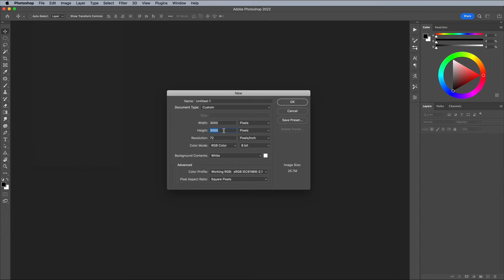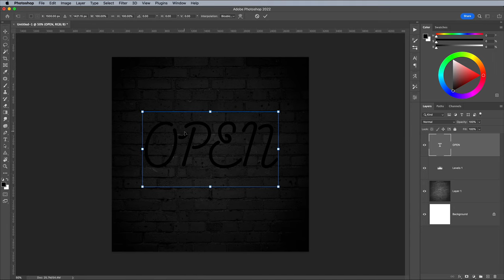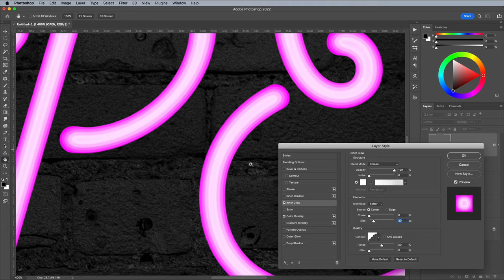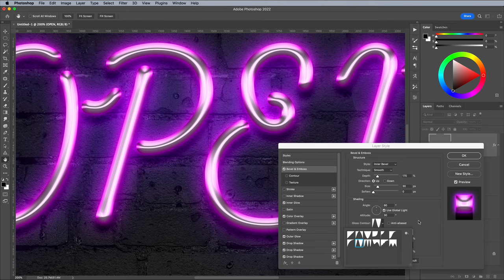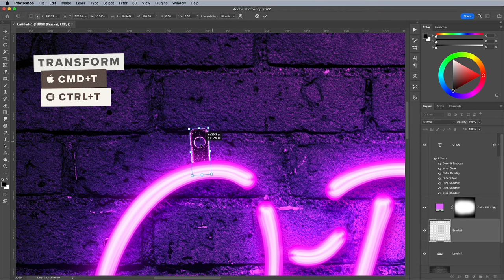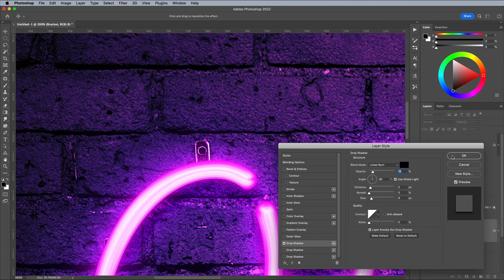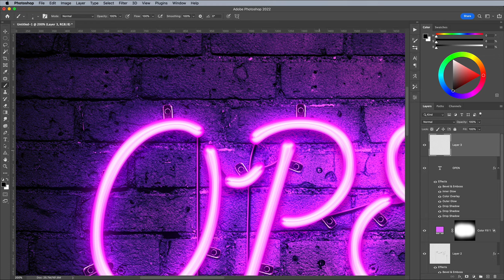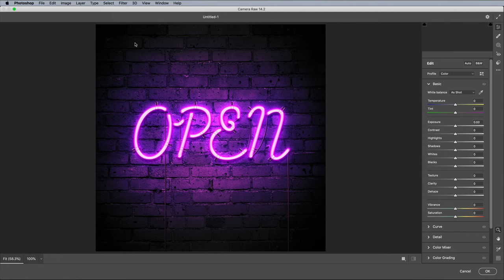Neon Sign Effect Photoshop Tutorial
In today’s Photoshop tutorial I’m going to show you how to create a bright, illuminated neon sign effect. I’ve created many tutorials in the past that provide you with a combination of Photoshop layer styles to produce a colourful glowing effect, but today we’re going to take it to the next level with more detail to make this neon effect look much more realistic with glossy tube reflections, wall mounting brackets and dangling power cables.